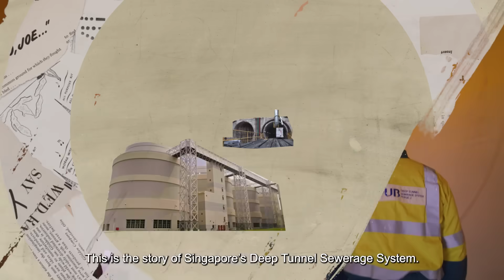Our Water Story: Wonder Beneath Our Feet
In celebration of PUB’s 60th anniversary, we recount the beginnings of Singapore’s massive underground superhighway for used water – the Deep Tunnel Sewerage System (DTSS).

Costing around $10 billion and designed to last for 100 years and benefit generations of Singaporeans, the DTSS is a significant but necessary investment to meet our nation’s long-term used water needs.

An engineering feat, the DTSS has been made possible through the bold vision, innovation and decades of meticulous planning and hard work of our pioneers and PUB officers. Hear from them on the idea behind the DTSS and challenges they faced, as we dig deep into the journey behind this milestone project.